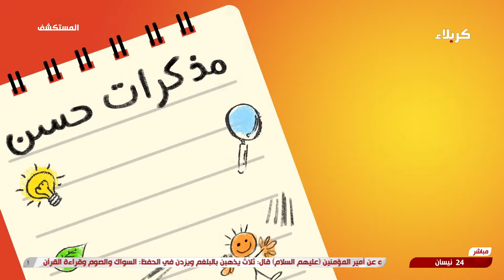مسابقات المستكشف الصغير24-04-2024